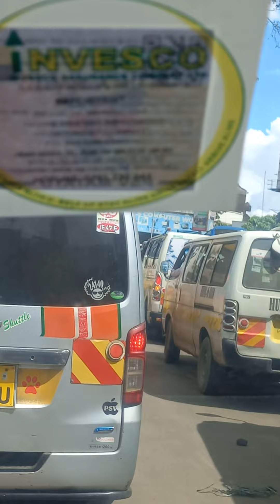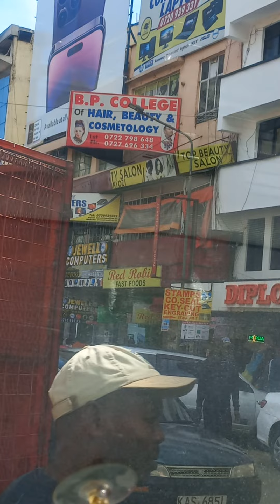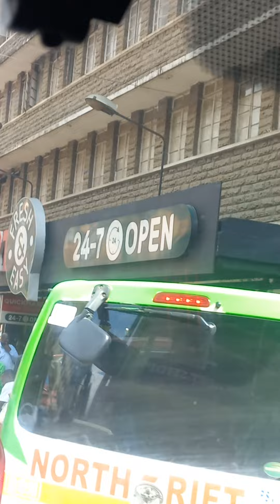Nairobi City Centre kenya Hakuna matata.